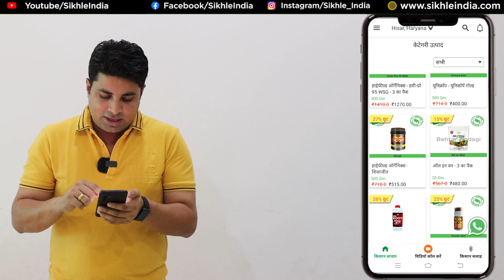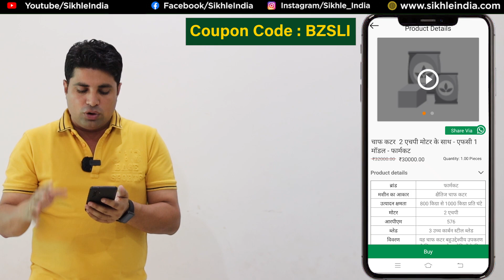खूब पैसा बचाओ Behtar Zindagi🔥😍| New Business Ideas 2022 | Small Business Ideas |Best Startup Ideas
Title: खूब पैसा बचाओ Behtar Zindagi 🔥😍 | New Business Ideas 2022 | Small Business Ideas | Best Startup Ideas